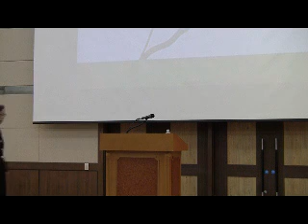[국민행동본부 창원 강연회] 김길자 회장 격려사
대한민국사랑회 회장. 2009년 9월28일 오후 창원 컨벤션센터.